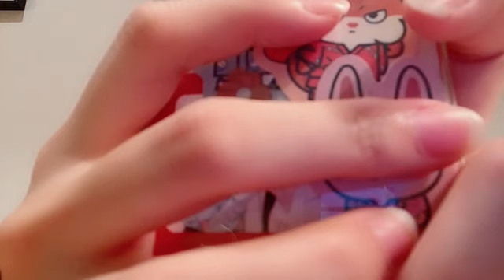2023/12/18 AKB48 橋本陽菜 SHOWROOM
2023年12月18日21時20分41秒 橋本 陽菜AKB48